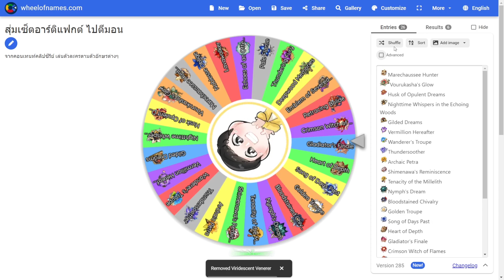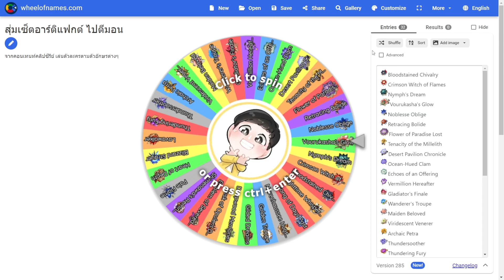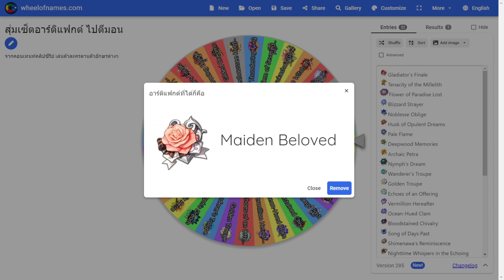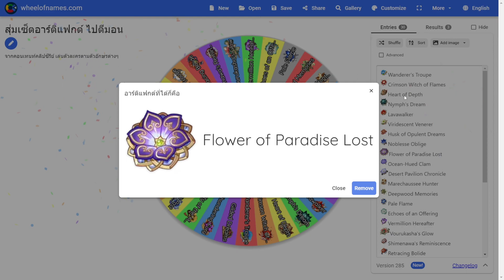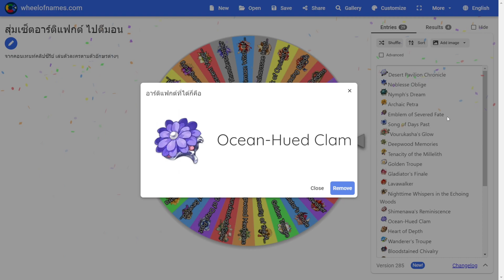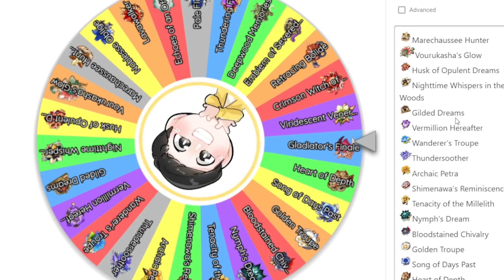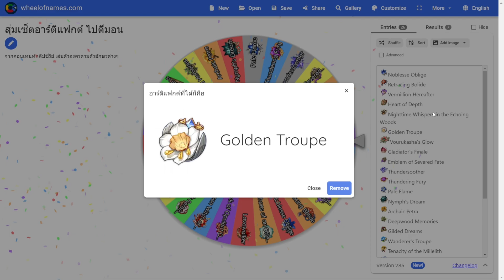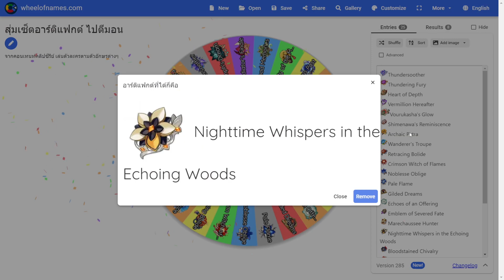Genshin Impact | เล่นตัวละครตามตัวอักษรตัว S หาทำมาก!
สนใจเติมเกม Genshin Impact , Honkai : Star Rail , Roblox หรือเกมอื่นๆ
สะดวก เติมไว ปลอดภัย 100% ต้องที่ ACK Game Topup Center

ติดตาม TONGKUNG ตามนี้เลยครับ ^^